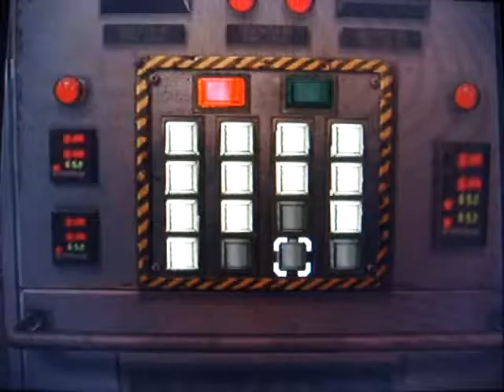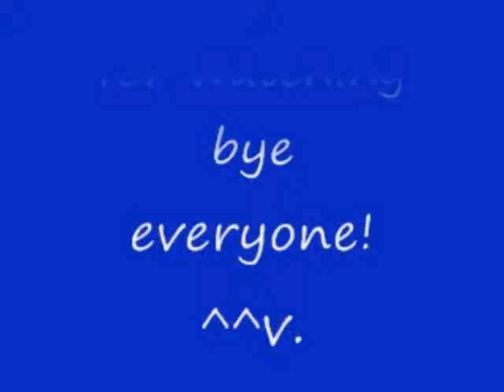No 103 Let's Play Resident Evil Out Break. BIOHAZARD OUT BREAK。 MrCedar31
PS2 バイオハザード アウト ブレイク デビット キング編 獄炎 実況。
PS2 Resident Evil Out Break David King scenario hell fire.